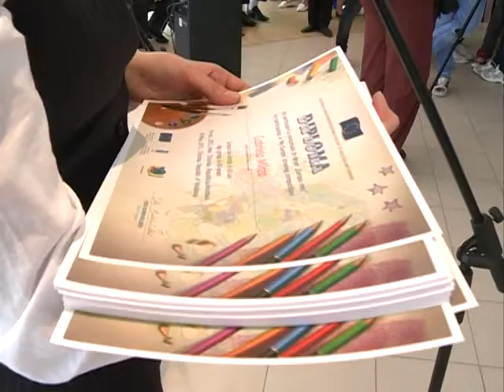"My Europe" drawing contest exhibtion opening.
Source: National Moldova1 TV. "Vector European" programme, May 24, 2012.